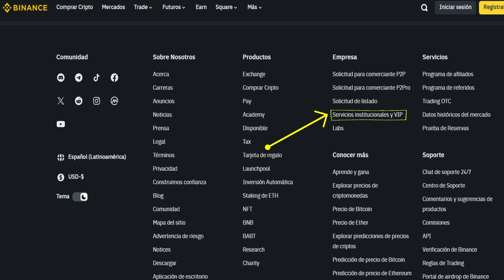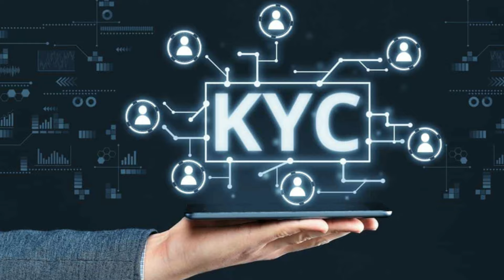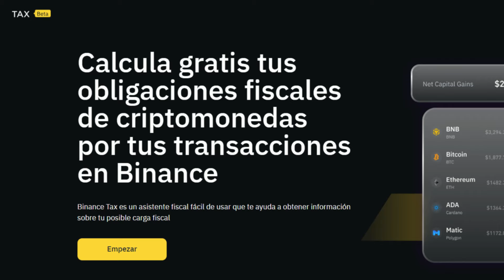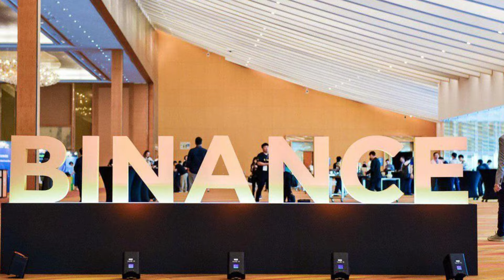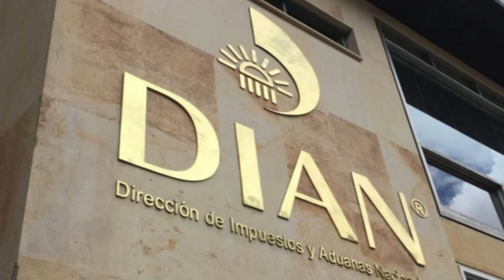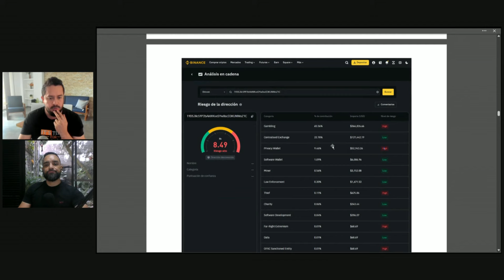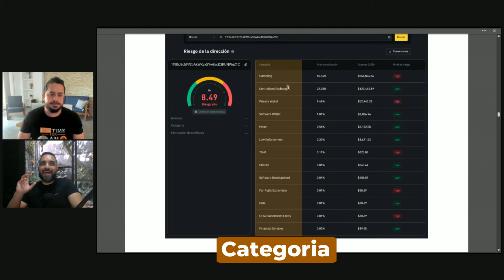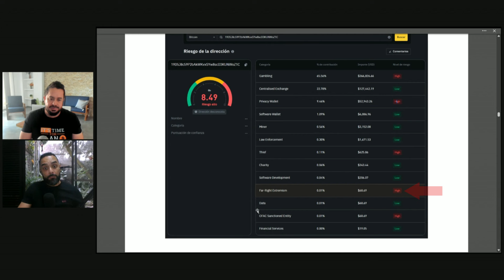🔴DETECTA USDT de MALA PROCEDENCIA y BINANCE que REPORTA a GOBIERNOS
🚨🚨🚨Binance reporta esto a los reguladores y tiene herramienta para identificar USDT confiscables

💥Si buscas un acompañamiento como inversor el lugar es allí encontraras herramientas, análisis y un grupo privado; que te permitirán tomar mejores decisiones al operar

💥Vista nuestra Tienda Web y compra equipos tecnológicos con bitcoin y USDT